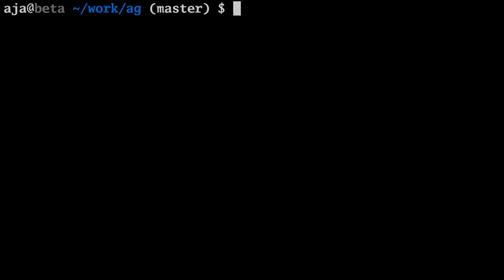AlphaGo vs. AlphaGo with Michael Redmond 9p: Game 24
AlphaGo vs. AlphaGo; Game 24: More human?

"It could be that the way humans play go is changing, but in this game AlphaGo plays a lot of moves that human players are playing these days," says Michael Redmond 9P in the latest installment of his game commentaries with E-Journal Managing Editor Chris Garlock. "There's a lot of fighting, as usual, but the territory is balanced and right up into the endgame there are groups whose life and death status is ambiguous," Redmond says. "That affects the way the endgame is played, which makes it really interesting."

Thanks to NGC Executive Director Gurujeet Khalsa for technical support, Jeff Fitzgerald for camera, lighting and sound; produced by Nathan Epstein and Michael Wanek.